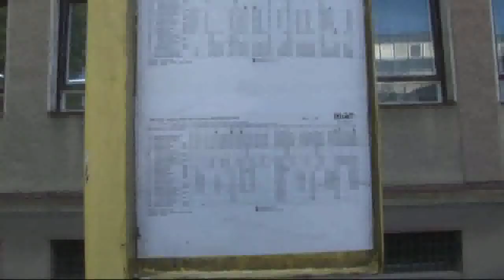Časť Ligestkej ulice uzavretá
Rekonštrukcia handlovských ciest a chodníkov pokračuje. Začiatkom tohto týždňa začali robotníci s prvou etapou Ligetskej ulice. Súvisia s tým aj obmedzenia v doprave.